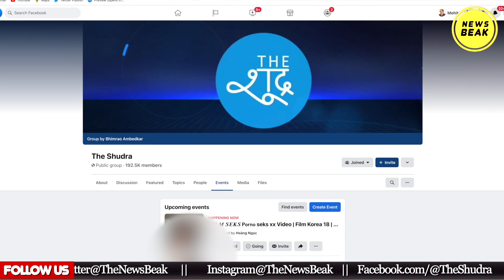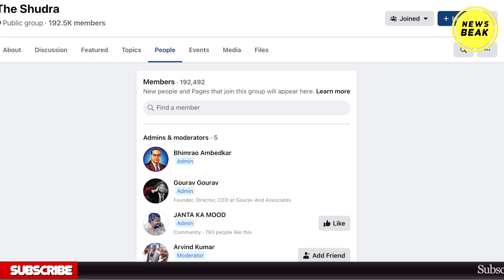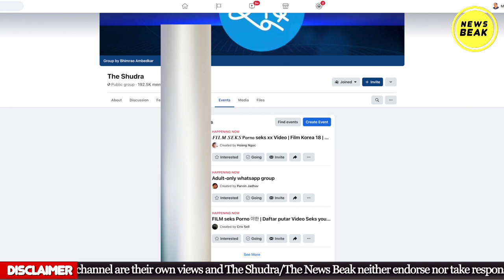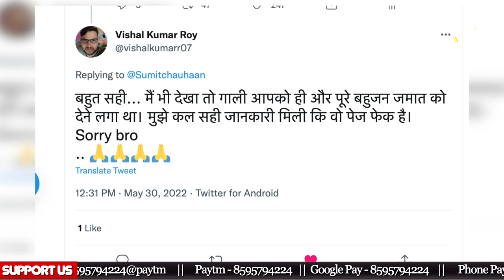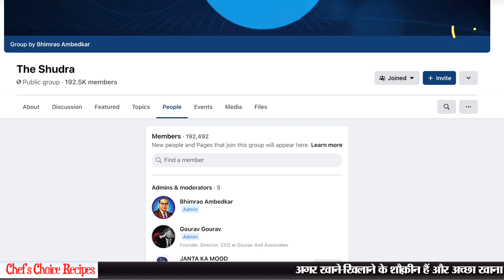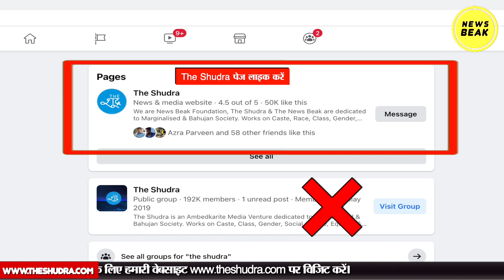The Shudra - The News Beak को बदनाम करने की बड़ी साज़िश, Sumit Chauhan ने Police में की शिकायत